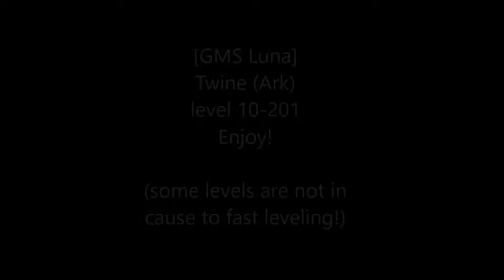[GMS Luna]Twine (Ark) Level 10-201!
Ark has been out for 2 days now! So i decided to level it, yesterday was maintenance all day so that is why there is 2 zakums in the video!